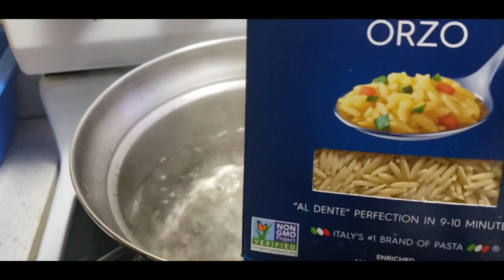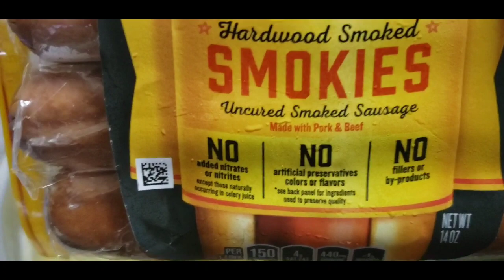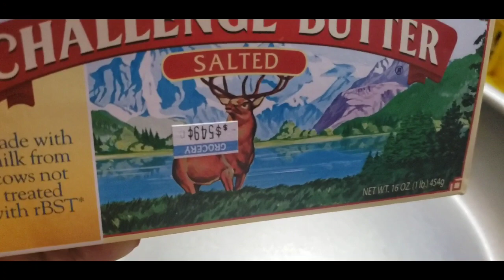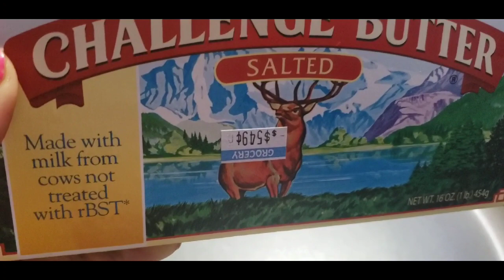La cuisine special Sally